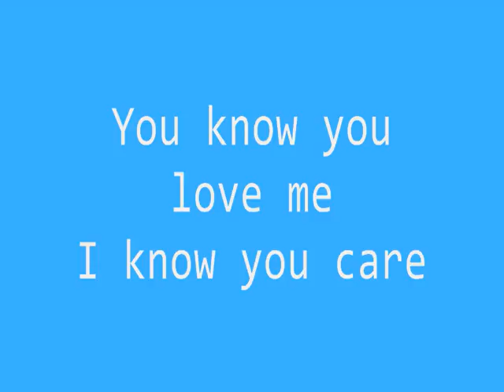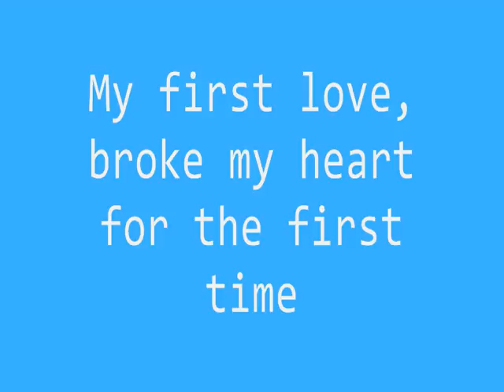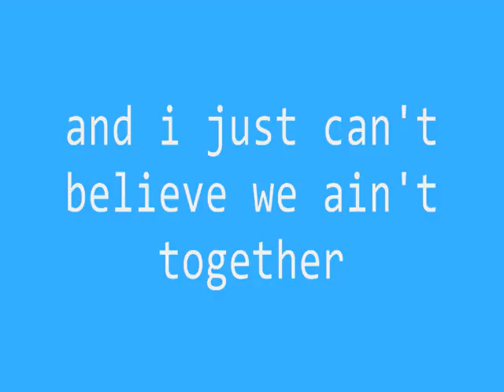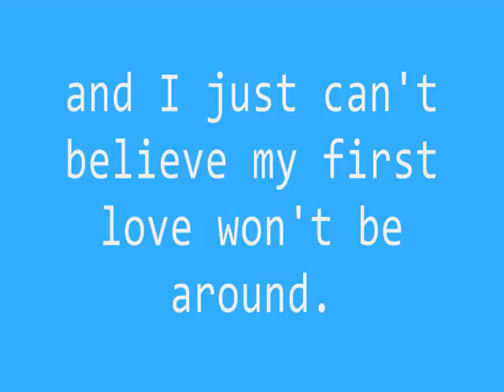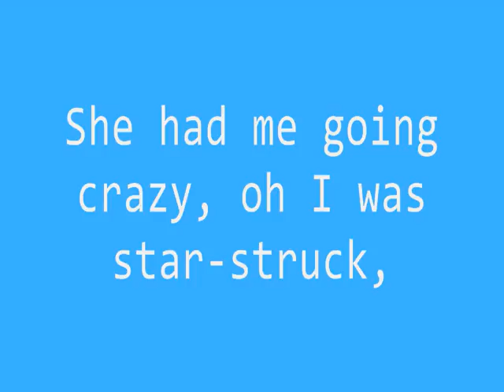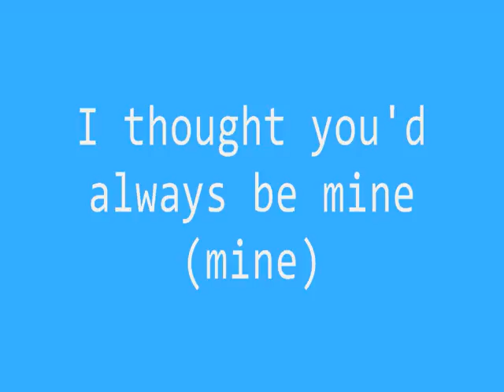Justin Bieber ft Ludacris Baby